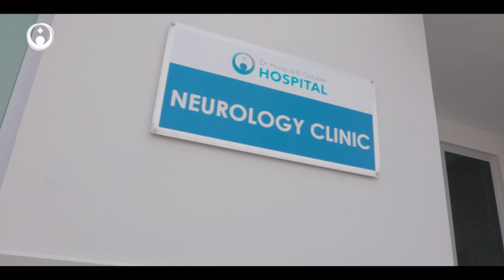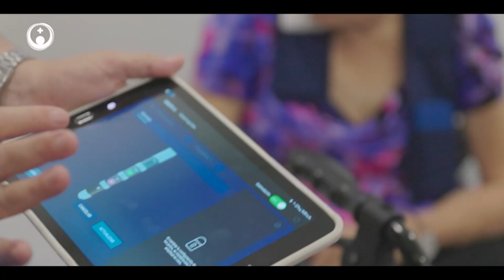HOH: Follow Up di "Deep Brain Stimulation"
Cambiando pa Salud, Den fin di siman, Dokter oracio Oduber Hospital su departamento di Neurologia, a duna informacion y asistencia den loke ta ‘follow up’ di un total di 19 pashent cu tin e aparato pa DBS, esta e “Deep Brain Stimulation”. Durante e dia aki e team na poli Neurologia a traha hunto cu un ekipo di “Medtronic” Colombia cu ta e compania cu ta traha e aparato aki y cu a bin cu un “update” p’e aparato. Awo Hospital mes tin e experticio pa haci e ‘follow up’ cu e pashentnan na Aruba mes